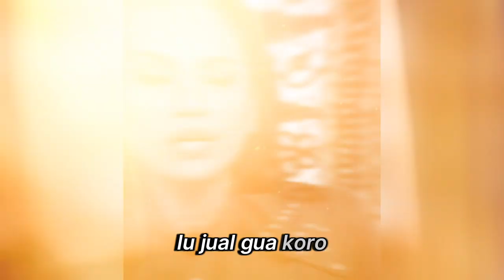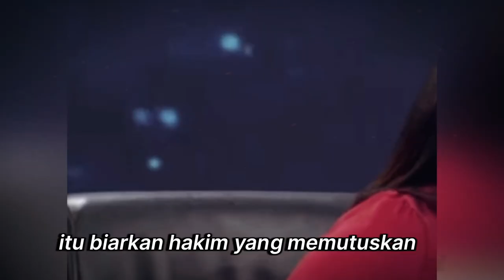NYARIS SALING T0NJ0K!! DEBAT SERU DEDY SITORUS VS HABIBURROHMAN DAN NATALIUS PIGAI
Sumber dua sisi tv one, untuk video lengkapnya bisa di lihat di channel TV One News 👇